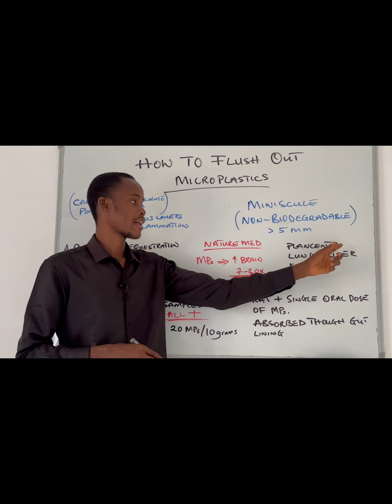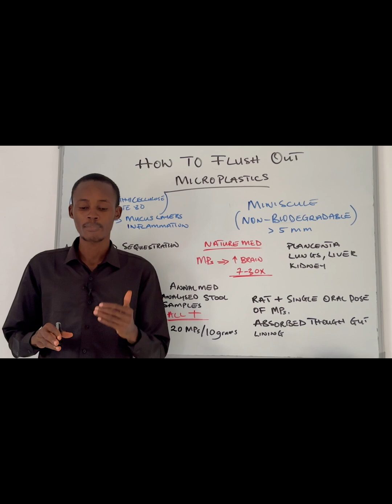They Found the Best Way to Detox Microplastics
New research may have just discovered the most promising way to eliminate microplastics from the body—and the solution is as unexpected as it is promising. In this video, we’re going to break it all down: what microplastics really are, how they sneak into the human body, and how to flush them out.